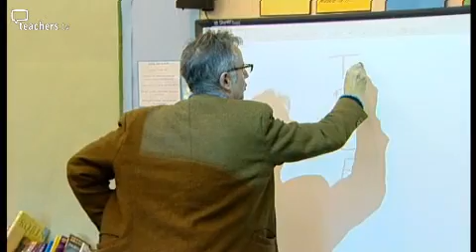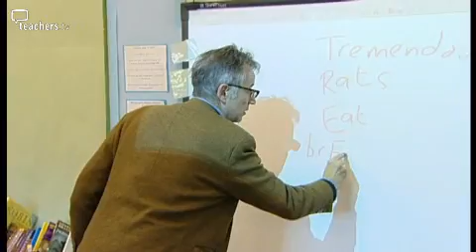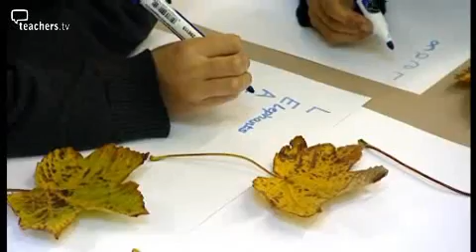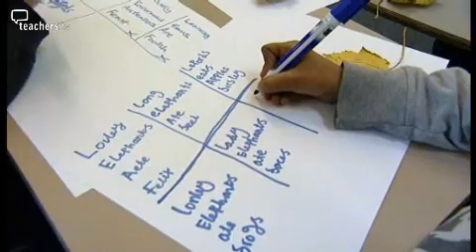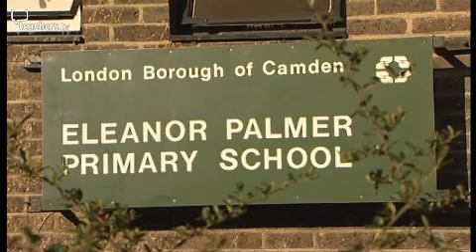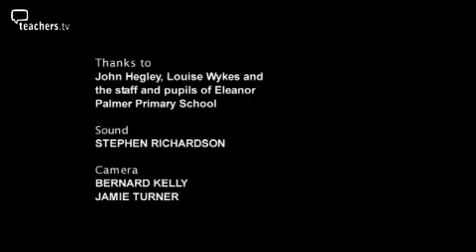Teachers TV: John Hegley